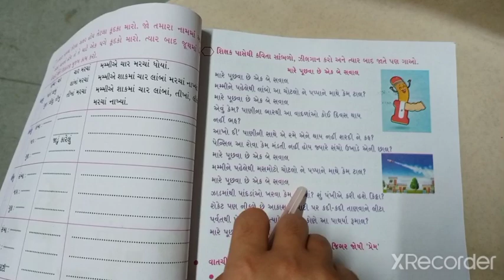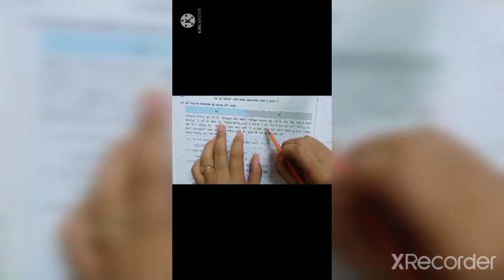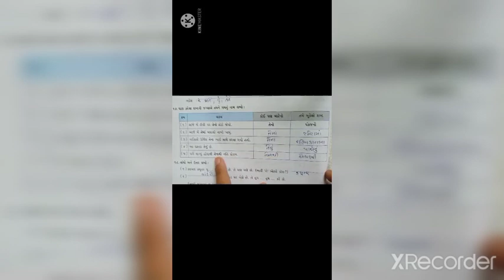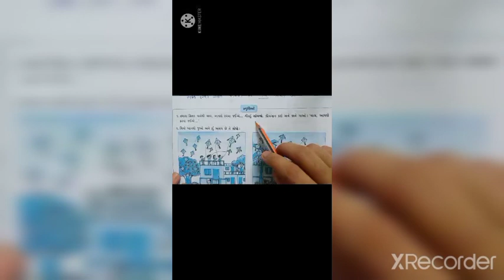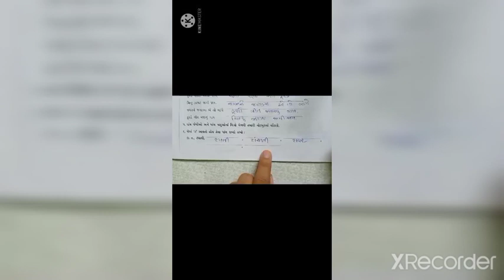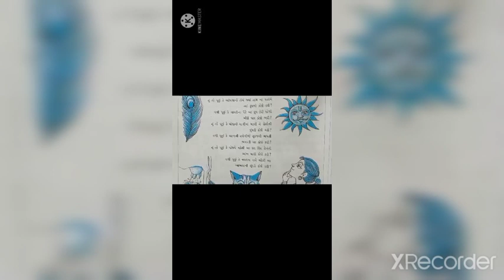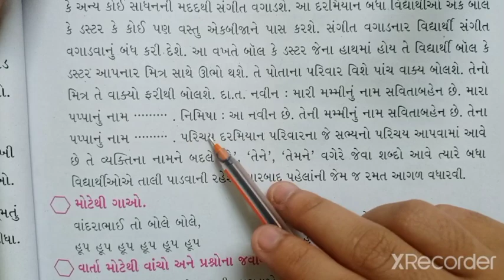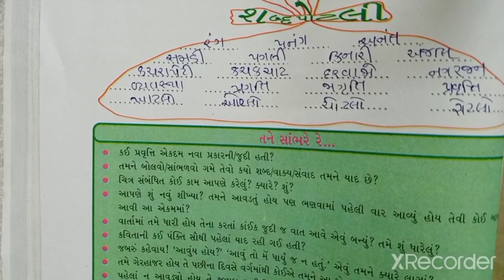ધોરણ - 4, કુહૂ ,પાઠ - 2 - તેને તે ઉગશે?(ભાગ -3)